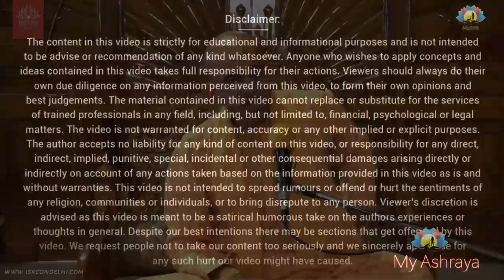श्री सीताराम जी की मधुर विवाह लीला || HG Amogh Lila Prabhu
Shri Sita Ram's Marriage pastimes || Shree Sita Ram ji ki madhur vivah lila

My Ashraya
ISKCON Delhi
ISKCON